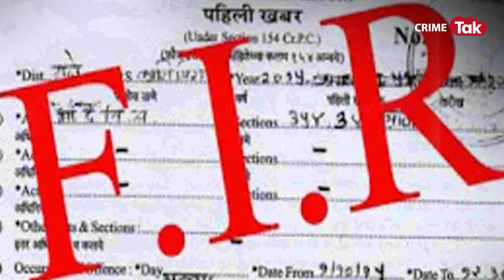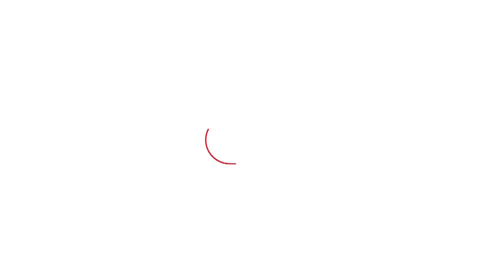इस TV एक्टर ने 3 साल तक लड़की के साथ किया गंदा काम| CRIME TAK